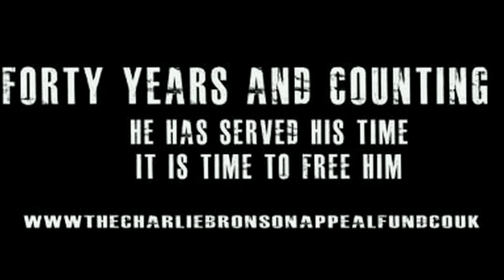Fight Night - Adam Dennie vs Matt Thorn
Light Middleweight Adam Dennie vs Matt Thorn. Boxing at the Monaghan's Prizefighters Fight Night 3 show held in Didcot on 28th June 2013. Another night of quality Boxing with Tyrone Monaghan's Parcel Of Rogues